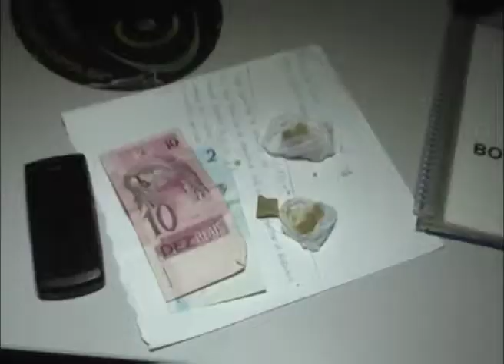Jovens aterrorizam moradores da morada da serra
E a briga termina no Cisque